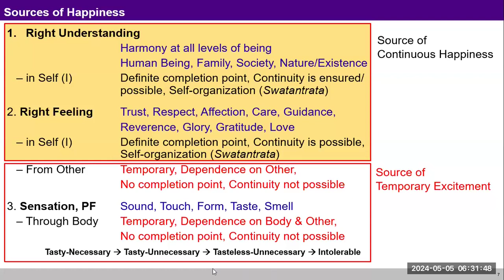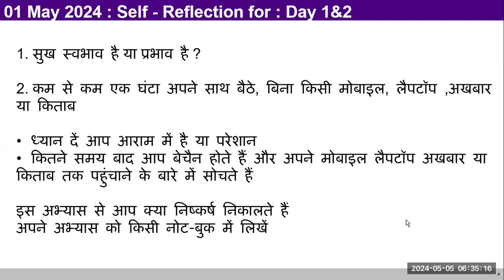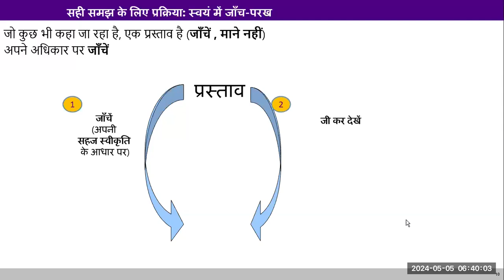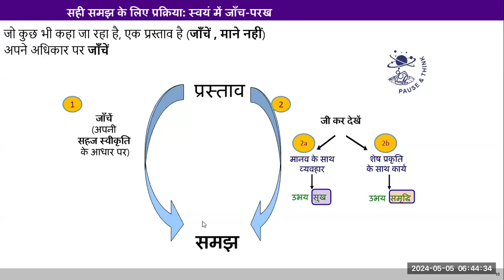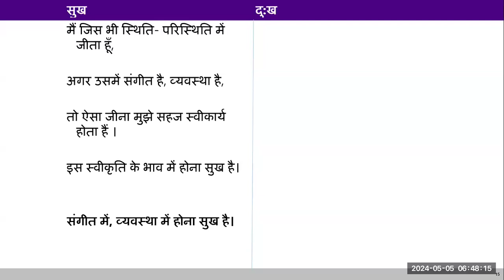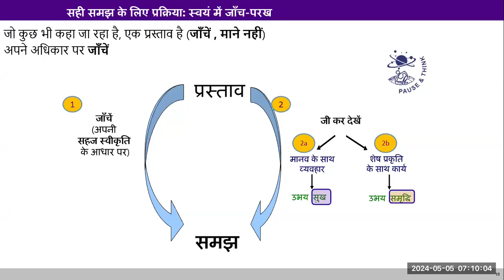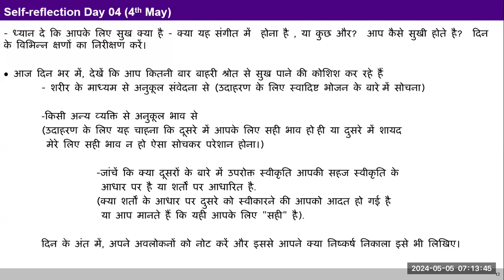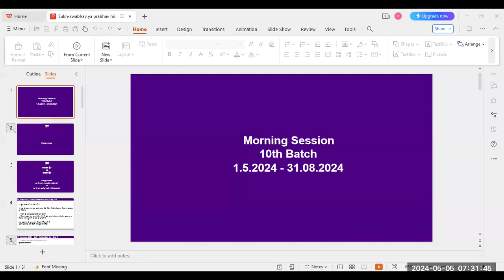D5 स्वभाव और प्रभाव क्या है 2024 05 05 हिंदी MS बैच 10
00:00 सुख स्वाभाव है या प्रभाव ?
02:41 स्वाभाव और प्रभाव क्या है ?
06:24 सही समझ के लिए प्रक्रिया : स्वयं में जाँच परख
12:02 सुख और दुःख क्या है ?
19:40 कार्य और व्यव्हार जीने में एक साथ ही चलते है हर समय या अलग अलग चलते है ?
26:20 दूसरे व्यक्ति से आपेक्षित व्यव्हार की चाहना रखे की नहीं ?
30:42 ऑब्जरवेशन ठीक से हो रहा है की नहीं कैसे जांचे ? ऑब्जरवेशन करने के तीन चरणों को समझाए।
41:48 खुद हार्मोनी में कैसे रहे और दुसरो को भी " हार्मोनी बराबर सुख " कैसे समझाए।